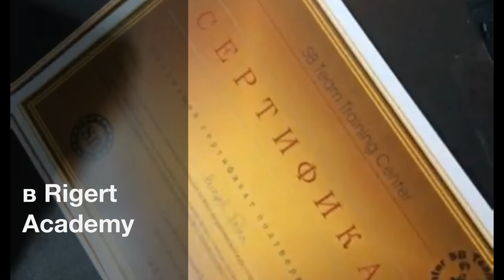Weightlifting seminar in MOSCOW (Rigert Academy).2017./S.BONDARENKO(Weightlifting & CrossFit)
Наши образовательные видео абсолютно бесплатны и будут оставаться такими всегда. Если Вы считаете видео полезными и хотите пожертвовать деньги на развитие канала, то будем благодарны за любую поддержку. Карта Сбербанка 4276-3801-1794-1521
How to overcome the plateau[ENG SUB] Застои (плато) в тренировках и как их преодолевать
Q&A part 1/3 [ENG SUB] Вопрос-Ответ часть 1/3.
Q&A part 2/3 [ENG SUB] Вопрос-Ответ часть 2/3. / S Bondarenko (Weightlifting & CrossFit)
Q&A part 3/3 [ENG SUB] Вопрос-Ответ часть 3/3. / S Bondarenko (Weightlifting & CrossFit)
Building Olympic lifts technique - Part1 [ENG SUB]Рывок и подъем на грудь
Building Olympic lifts technique - Part2 [ENG SUB]Рывок и подъем на грудь
Building Olympic lifts technique - Part3 [ENG SUB]Рывок и подъем на грудь
Building Olympic lifts technique - Part4 [ENG SUB]Рывок и подъем на грудь
Building Olympic lifts technique - Part5 [ENG SUB]Рывок и подъем на грудь
Common mistakes during pull phase[ENG SUB ]Ошибки на этапе тяги -1 часть.
Common mistakes during pull phase[ENG SUB ]Ошибки на этапе тяги -2 часть.
How many times a week train / СКОЛЬКО РАЗ В НЕДЕЛЮ ТРЕНИРОВАТЬСЯ
Second PULL. Подрыв или Подбив? S Bondarenko (Weightlifting & CrossFit)
Quickest way to strip plates off barbell / Разбираем штангу быстро и правильно
SPLIT JERK or POWER JERK [ENG SUB] ТОЛЧОК В НОЖНИЦЫ или ШВУНГОМ
Tall snatch [ENG SUB] Рывок из паха. Техника выполнения /S Bondarenko
SNATCH "Х" and CLEAN "Х" [ENG SUB] РЫВОК "Х" и НА ГРУДЬ "Х"/S.Bondarenko
OHS + Snatch Balance + Drop Snatch [ENG SUB] Приседания +Швунг +Уходы(Рывковым хватом)
snatch
clean and jerk
power jerk
split jerk
power clean
muscle snatch
power snatch
hang snatch
snatch pull
bondarenko
weightlifting
crossfit